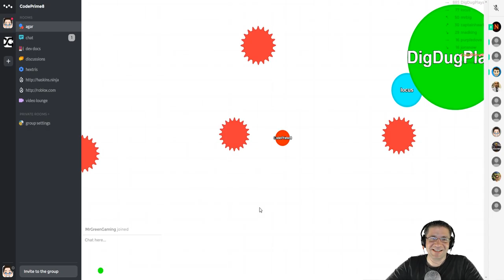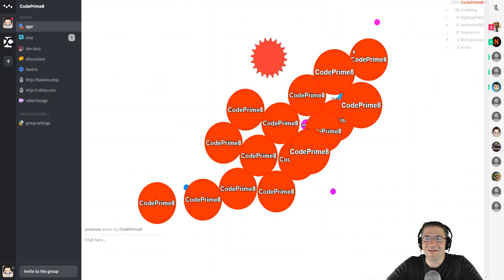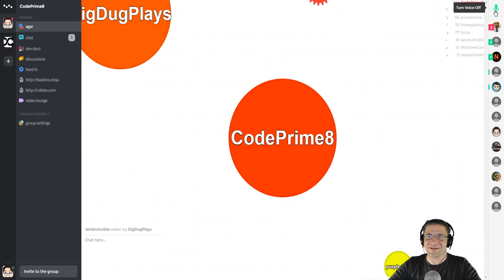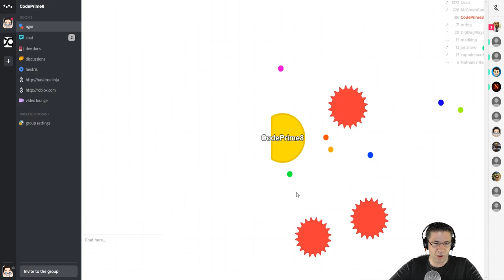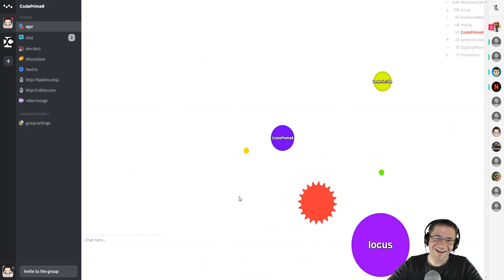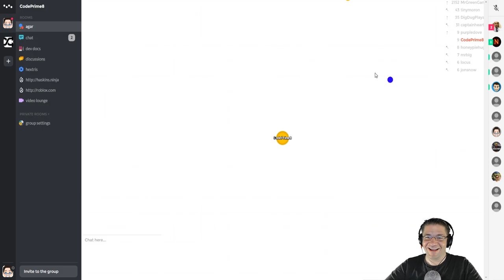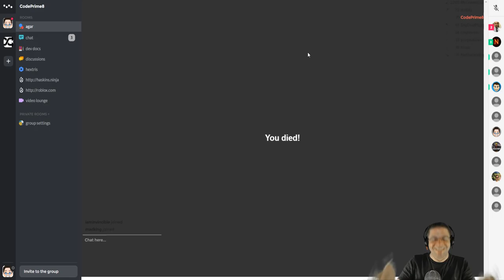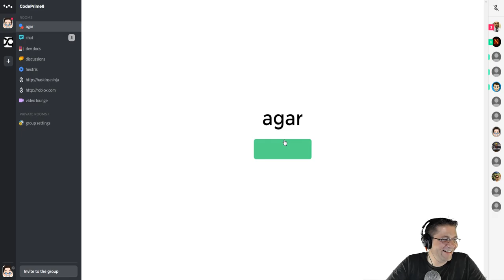Bebo Beta Tester - Lets test out Agar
Playing around with a new App / Site. MrGreenGaming, DigDugPlays, Roblox Locus all join me to go head to head and team up with the Agar App.

I want to know what you think! Join in and try it out.